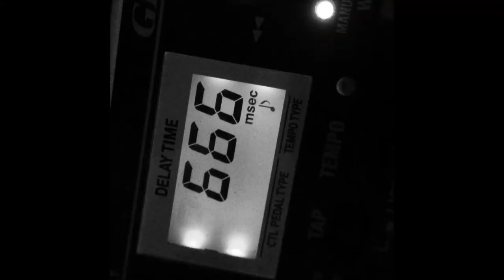Organchrist & Nick - Cell Death (live excerpt) ~ DIRECTOR'S CUT ~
All sounds recorded live by Organchrist and Nick, Sept 2016.
Nick appears on behalf of Visceral Secretion
Mastering by Karplus / Abbey Roadworks
Track originally features on Phlegmgazm VA sampler CD for Balter Festival 2019.
Video filmed and edited by Boundary Element
Notable video credit: ‘The ways of folding space & flying’ Korean Pavilion at Venice Art Biennale 2015 by Moon Kyungwon & Jeon Joonho.